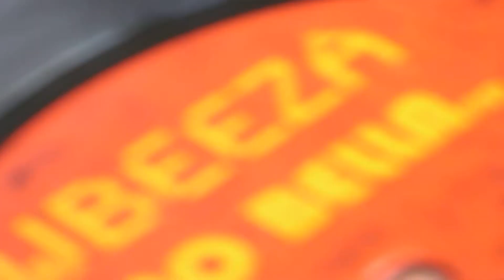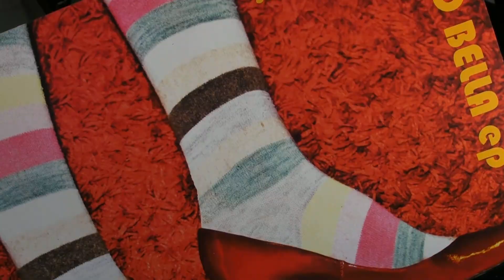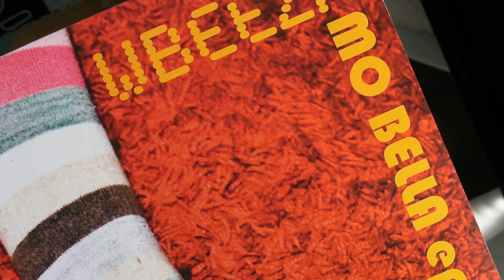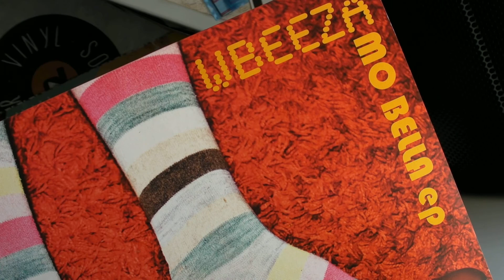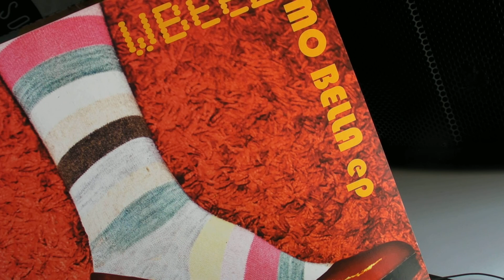Deep House : Monosoul - Wbeeza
deepmoodmusic presents: Monosoul - Sweet Spot,label:Frank Music.Wbeeza - Mo Bella,label:Third Ear